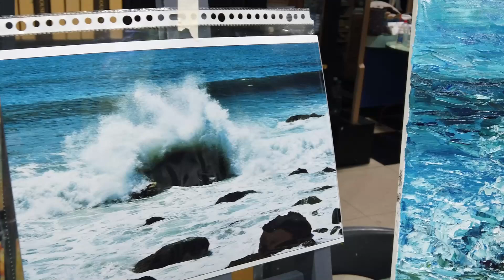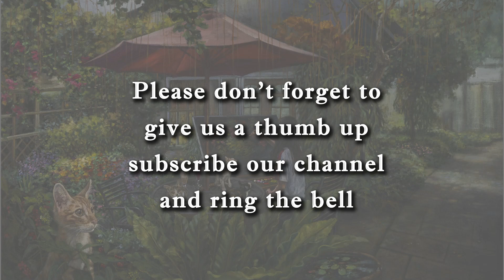台東海景—油畫畫刀篇/ How To Draw Sea With Oil Painting Knife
台灣有著許多天然的美景，四周也都有著不同的海景風貌，今天小倩要帶著大家來去台東看看東海岸的浪潮！

敬請持續鎖定《小倩的魔法花園》，每週都會有最新的繪畫動態唷！！
音樂 Music：
夢幻曲 - 鋼琴家 張凱 Kai Kai Chang